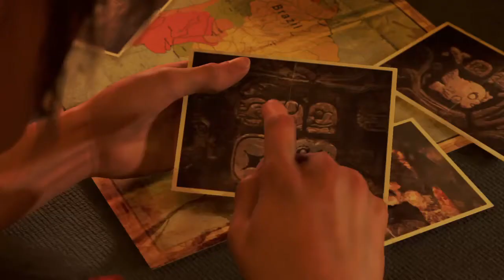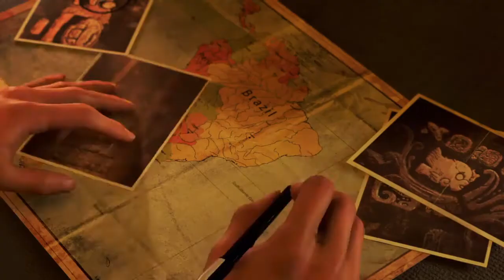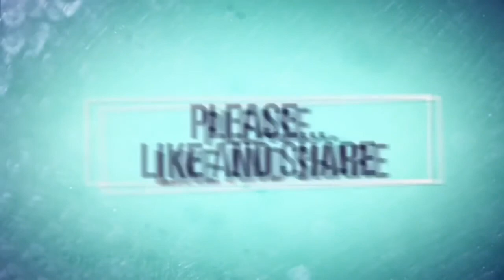SHADOW OF THE TOMB RAIDER Gameplay Walkthrough Part 1 [1080p HD 60FPS PS]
Welcome to BM Gaming

SHADOW OF THE TOMB RAIDER Walkthrough Part 1 and until the last part will include the full SHADOW OF THE TOMB RAIDER Gameplay on PS. This SHADOW OF THE TOMB RAIDER Gameplay is recorded in 1080p HD on the PS and will include the full Campaign.